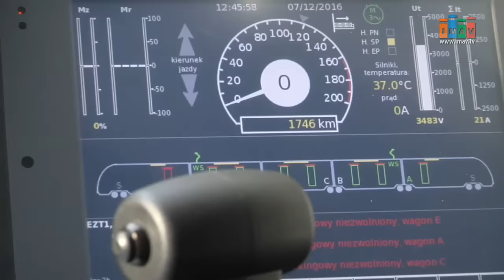Szybka kolej jedzie do Tarnowa - Magazyn Miejski 07/12/2016 - imav.tv